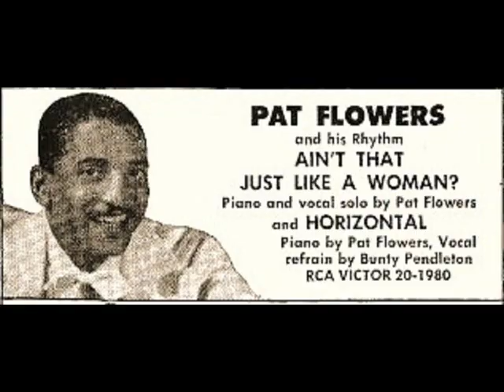Pat Flowers - Ain't That Just Like a Women / Rock Sock The Boogie (1956)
50s Rock And Roll Boogie Jiver - Rhythm And Blues - B & A-Side Dot Records - 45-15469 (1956)